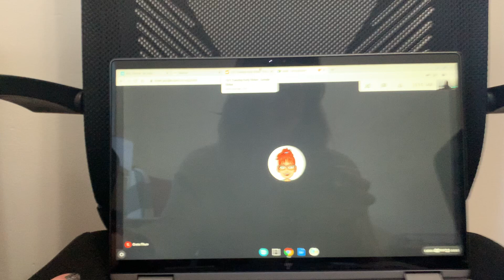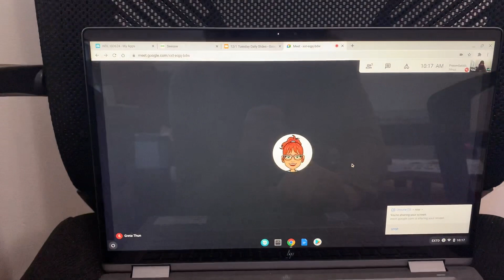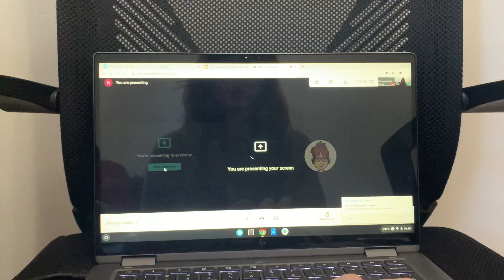How to Present Your Screen